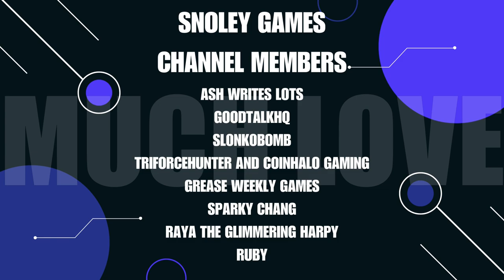Contra: Operation Galuga | Gameplay | Nintendo Switch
[No Commentary]
Game Description:
"Reloaded. Reimagined. Reborn. The original run-'n'-gun action series is back!
A new entry in the legendary Contra series is here! Contra: Operation Galuga is a thorough reimagining of the classic run-'n'-gun action game from the '80s, featuring modern graphics and sound, new stages, new enemies and bosses, new play mechanics, an updated weapons system, and explosive co-op combat for up to two players in Story Mode or four players in Arcade Mode!

When the Red Falcon terrorist group takes over the Galuga Islands off the coast of New Zealand, elite Contra commandos Bill Rizer and Lance Bean springs into action, initiating an all-out war in which the fate of mankind hangs in the balance!

Run, jump, and shoot your way through eight levels using a devastating arsenal - including the spread shot, laser, and homing missiles - now with stackable upgrades and awesome Overload abilities! The intense action is customizable with three difficulty settings plus a variety of additional challenge options. The true Contra legacy begins now!"

Let’s Play together:
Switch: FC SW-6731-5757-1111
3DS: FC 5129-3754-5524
Wii U: ZmanTheTech
PSN: SnoleyGames
XBOX LIVE: ZmanTheTech and Snol3y
STEAM: ZmanTheTech